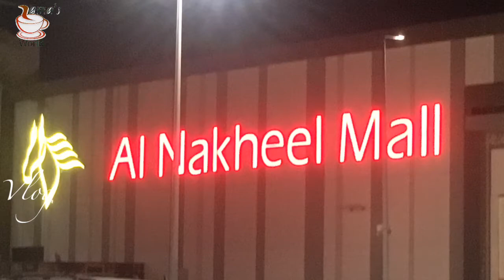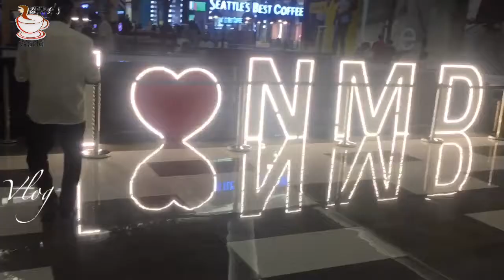Al Nakheel Mall (Dammam)91